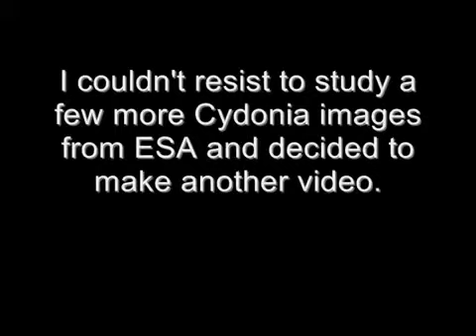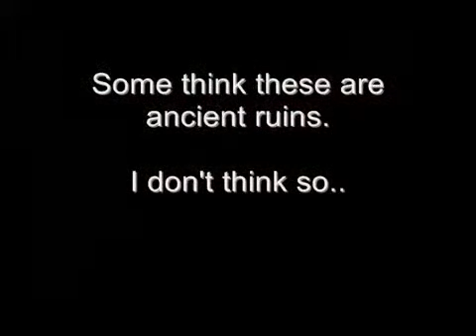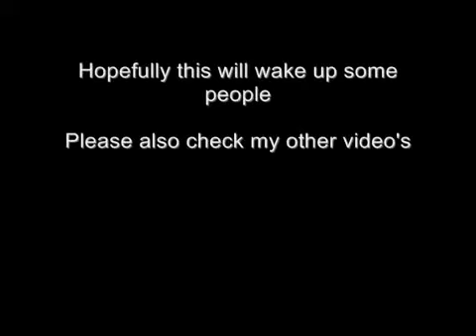CITIES ON MARS 4 CYDONIA